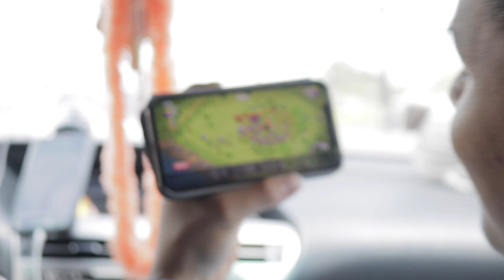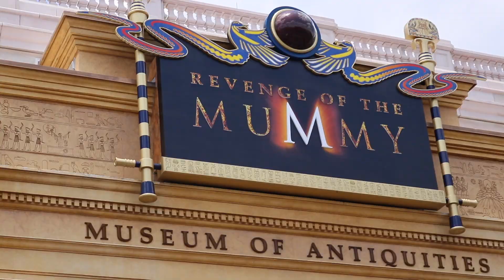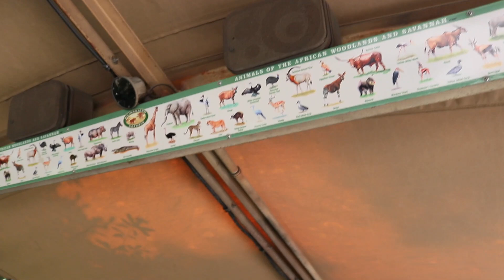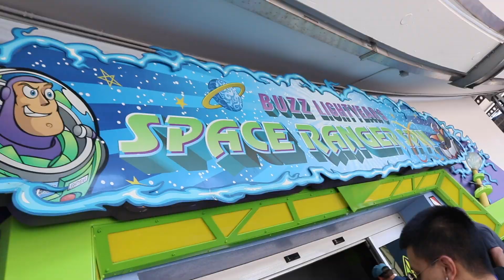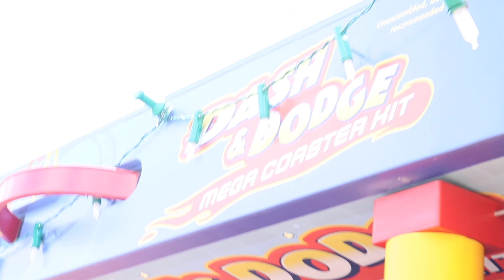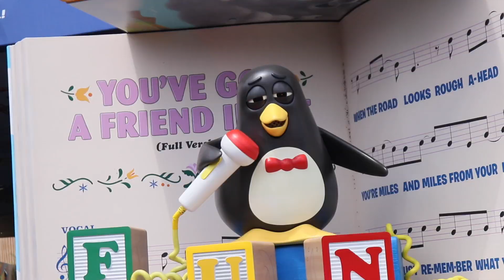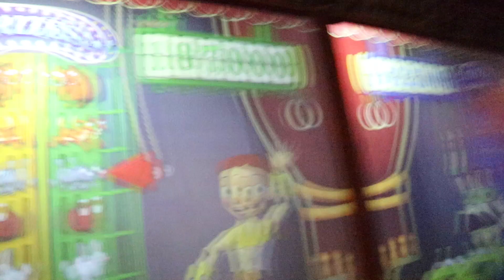THE HAPPIEST PLACE ON EARTH!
The gang goes to Orlando! I forgot my extra sd cards and walmart didn't have any, so I had to manage what I filmed. I didn't really record anything during the nights, but usually we would be playing pool or swimming.

Zach's Twitch Channel Twitch.tv/Hiepstur